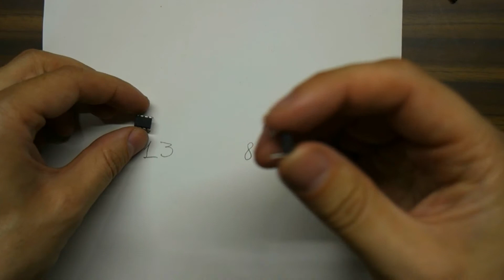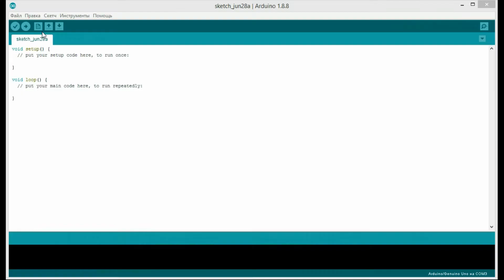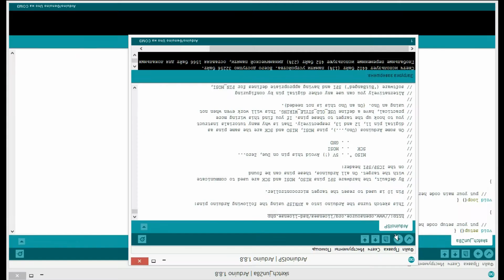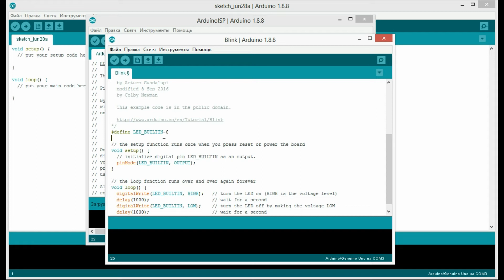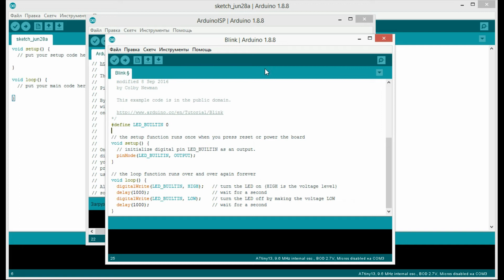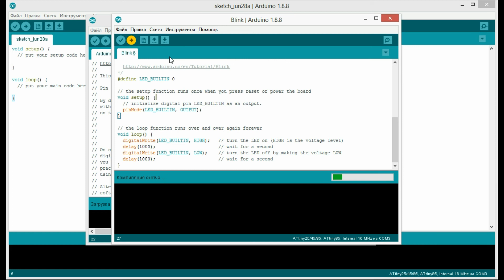ATtiny13 и ATtiny85. Обзор и программирование с помощью Arduino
Обзор и программирование микроконтроллеров семейства ATtiny: ATtiny13 и ATtiny85. Прошивка ATtiny через Ардуино. В качестве программатора для прошивки микроконтроллеров и загрузки скетчей будем использовать Arduino UNO.

В этом видео кратко ознакомимся с основными характеристиками микроконтроллеров ATtiny13 и ATtiny85. А так же разберемся с их принципиальными отличиями друг от друга.

Для прошивки ATtiny13 и ATtiny85 мы переведем Arduino UNO в режим программатора.

Для проверки работы микроконтроллеров ATtiny13 и ATtiny85 загрузим в них стандартный скетч Blink (мигание светодиодом один раз в секунду).

Кроме загрузки скетчей в микроконтроллеры ATtiny13 и ATtiny85, схема позволяет программировать такие микроконтроллеры как ATtiny25 и ATtiny45.

0:00 Микроконтроллеры ATtiny13 и ATtiny85
1:35 Ардуино как ISP-программатор
2:03 Программирование ATtiny13
4:39 Программирование ATtiny85